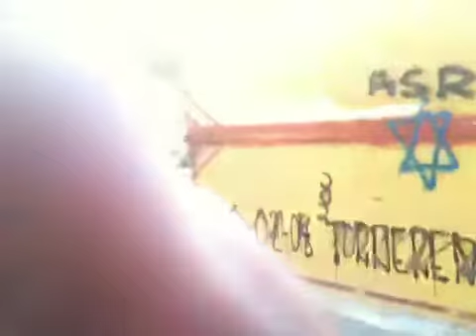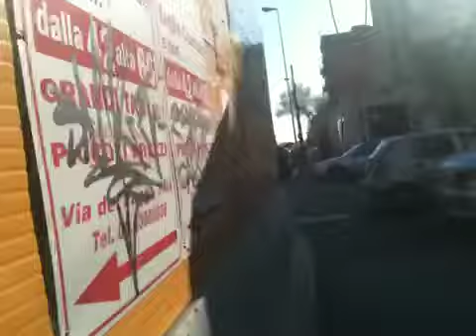Municipio Roma V - Cantiere MetroC via dei Faggi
Nessun segnale di fine lavori e soprattutto mistero su come sarà la viabilità su via dei Faggi ...stante il calcestruzzo che ha invaso circa la metà della carreggiata